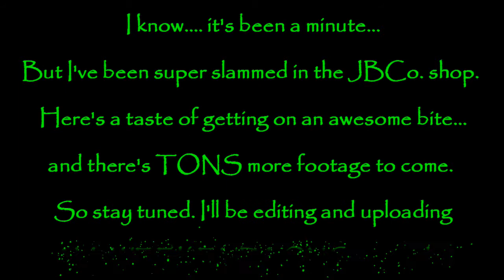"Biggins!!" (Teaser Trailer)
Sometimes, the bite turns on and keeps going. Here's a taste of one of those days from last week. MUCH more to come, and as always, I appreciate you all watching and spending some time on the channel.
Happy Casting!
Jen at Jekyll Baits!

Airbrushing Gear:

Mixing Cups -

Airbrushes/Air Compressor:

Helping Hands: